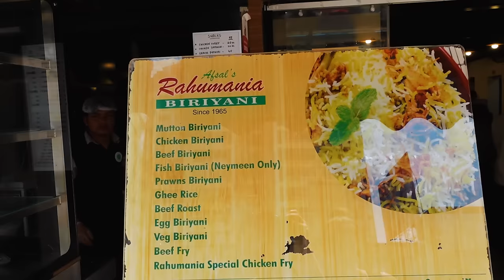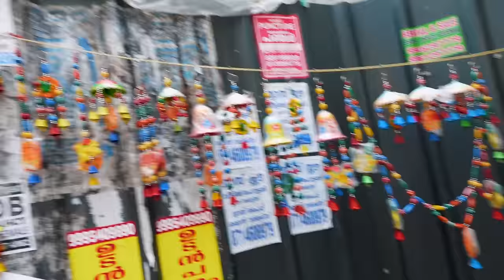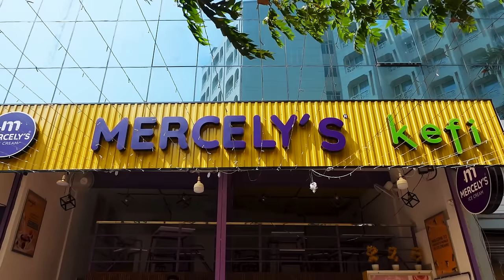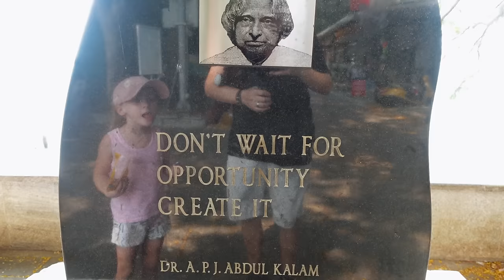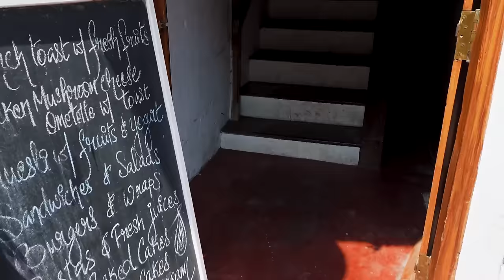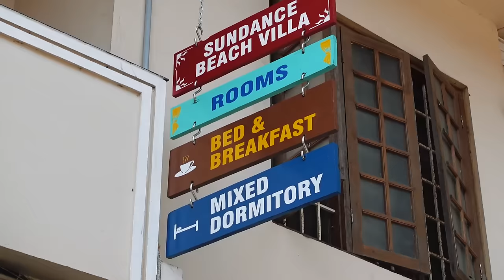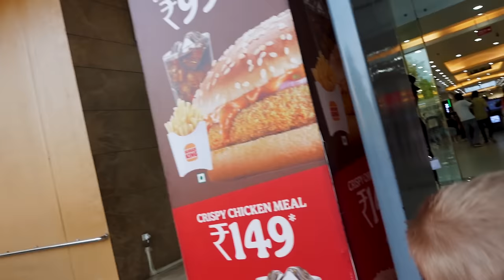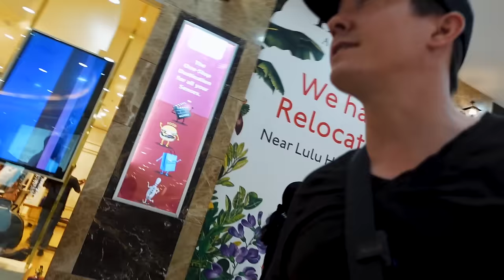Exploring Kochi With Kids | India Travel Vlog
We start our travels off in India living in Kochi.

Kochi, also known as Cochin, is a vibrant city located in the southwestern state of Kerala, India. It's often referred to as the "Queen of the Arabian Sea" due to its strategic location along the Arabian Sea coast. Here are some key aspects of Kochi:

Historical Significance: Kochi has a rich history dating back several centuries. It was a prominent spice trading center for centuries and attracted traders from across the globe, including Arabs, Chinese, Portuguese, Dutch, and British. The city's cultural heritage reflects this diverse influence, visible in its architecture, cuisine, and traditions.

Cultural Diversity: Kochi is a melting pot of cultures, religions, and ethnicities. It has a sizable population of Hindus, Muslims, Christians, and Jews, each contributing to the city's cultural tapestry. The presence of various communities is evident in the city's festivals, cuisine, and religious landmarks.

Attractions: Kochi offers a plethora of attractions for visitors. The historic Fort Kochi area is famous for its colonial-era buildings, Chinese fishing nets, and the Mattancherry Palace, also known as the Dutch Palace. The Jewish Synagogue, one of the oldest in the Commonwealth of Nations, and the vibrant marketplaces of Jew Town are also must-visit destinations.

Backwaters: The serene backwaters of Kochi are a major draw for tourists. A network of interconnected canals, lakes, and lagoons, the backwaters offer a tranquil escape from the city's hustle and bustle. Houseboat cruises are a popular way to explore the backwaters and experience Kerala's scenic beauty up close.

Cuisine: Kochi is a paradise for food lovers, especially seafood enthusiasts. The city's cuisine is influenced by its coastal location and multicultural heritage. Visitors can savor a variety of dishes ranging from traditional Kerala cuisine like appam and stew to international fare served in upscale restaurants.

Art and Culture: Kochi has a thriving art and cultural scene. The Kochi-Muziris Biennale, held every two years, is one of the largest contemporary art exhibitions in Asia, attracting artists and art enthusiasts from around the world. The city also hosts numerous cultural events, music festivals, and dance performances throughout the year.

Economic Hub: In addition to its cultural significance, Kochi is also an important economic hub. It is home to the Cochin Port, one of the largest seaports in India, which plays a crucial role in the region's trade and commerce. The city's economy is driven by sectors such as tourism, maritime industries, IT, and spice trading.

Overall, Kochi is a fascinating blend of history, culture, and natural beauty, making it a must-visit destination for travelers seeking an authentic Indian experience.

family travel, full time travel, world travel, kara and nate, eamon and bec, kinging it, flying the nest, bucket list family, growing up without borders, sailing la vegabond, jumping places, adventures of a+k, one pack wonderers, top flight family, lost leblanc, lexie limitless, yes theory, bald and bankrupt